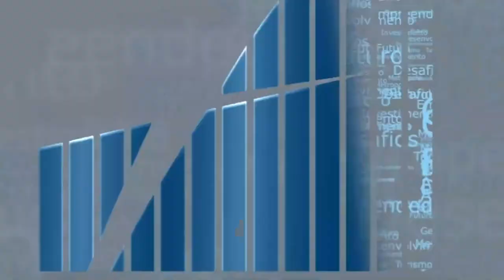REF Economia Criativa BL02 LIBRADO YOUTUBE